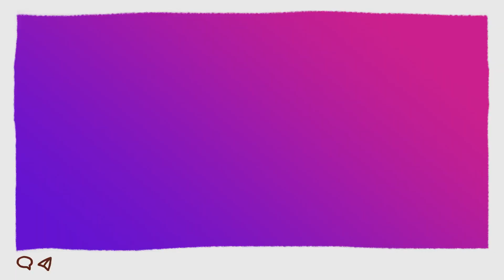biar cepet "NYUSUL"...